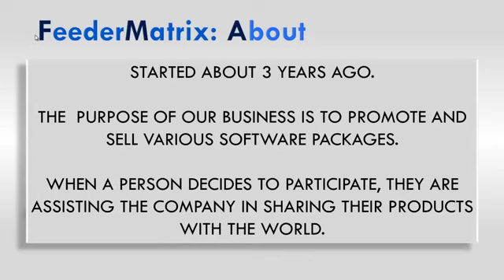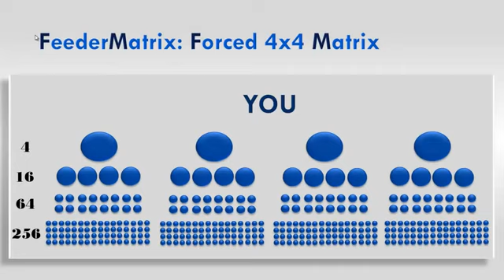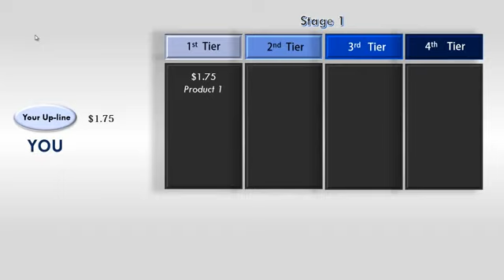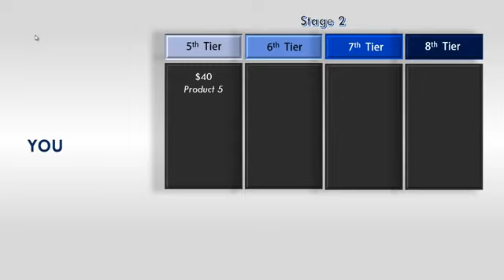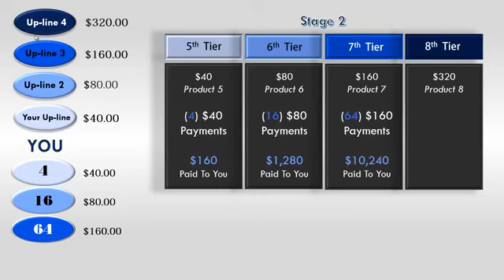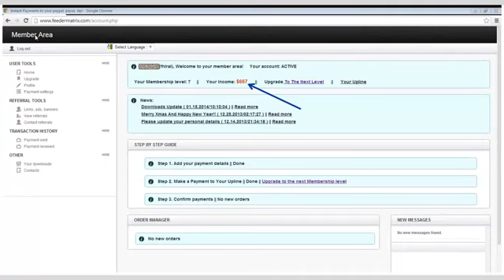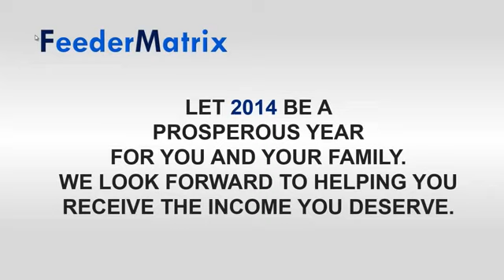Feeder Matrix - Turn 1.75 into a money making machine!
Please don't miss out on this FABULOUS and simple program.
If you believe you have seen it all...
The "FEEDER MATRIX" pays you instantly and directly to your Paypal, Paysza or STP accounts!
Make a wise decision NOW!
ONLY $1.75 to join!  NO RISK!

FeederMatrix is the "cash leveraging" program with a forced matrix structure. It uses a 4 by 4 force matrix system. That means that your downline can contain at most, 4 levels with the "width" of each level consisting of 4 persons. Any additional referrals from you will spillover/spillunder to others in your downline (or upline). The payment plan for FeederMatrix is split into 2 stages. The payment amount that you can send or receive depends on both the stage and the level. Each and every member joins the program at level 1 and pays directly to their inviter.

Levels & Admin Costs: There are 8 levels ranging from $1.75 to $320.

Feedermatrix provides a low cost and simple opportunity for those new to internet marketing to join a program with no risk. Even though you don't need to recruit to make money, you will obviously make more money by adding your own efforts to those of your upline. The ridiculous payment of $1.75 makes recruitment rather easy. This is a simple and realistic plan how to turn your $1.75 into $100,000 with just 340 downline members for everyone.

Payment structure: All members pay directly to the upline's Paypal, Payza or Solidtrustpay accounts. The system accurately shows the receiver's ewallet ID and the amount of payment a member has to pay. "A Payee" must "CONFIRM" each payment in their back office. This is a simple "1 click" operation.

Feedermatrix has 8 levels that you may participate in. You start from level 1 by paying $1.75 to your direct upline. Once your payment is confirmed you are ready to receive your money!

Total Earnings Paid: $99,447 It's a perfect win-win scenario and it is a true 1OO% net member-to-member payout. We give a great product, system and all commissions to the members.